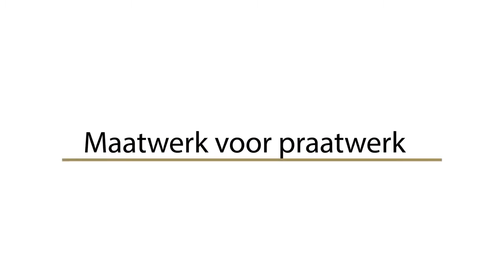PRESENTATOR OP MAAT SPELSHOWS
Rens Merkelbach Sander Steffen presentator op maat presenteren een op maat gemaakte spelshow of quiz. Snelheid, fanatisme, humor en een gezonde mix van vragen uit allerlei categorieen, maken deze quiz uniek en overal in te zetten.